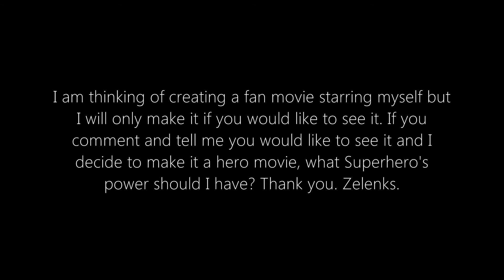Smallville - Believe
Become a fan on Facebook - Zelenks

I AM THINKING OF CREATING A FAN MOVIE STARRING MYSELF BUT I WILL ONLY MAKE IT IF YOU WOULD LIKE TO SEE IT. IF YOU COMMENT AND TELL ME YOU WOULD LIKE TO SEE IT AND I DECIDE TO MAKE IT A HERO MOVIE, WHAT SUPERHERO'S POWER SHOULD I HAVE? THANK YOU. ZELENKS.